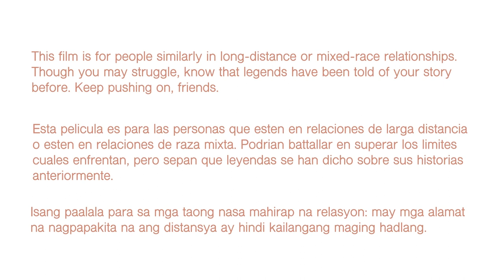MARISOL | [ENG/SPN/TAG] SVA Short Film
What happens when two languages, two cultures, and two worlds collide? One would assume tragedy. But “Marisol” proves that despite differences, love manages to bloom anywhere - no matter the distance, no matter the circumstance.

“Marisol” is a multilingual film with a Filipino creator and Mexican co-creator. Animated in DUIK over the span of 6 months.

¿Qué pasa cuando dos culturas y dos mundos coiliden? Uno pensaría que habría tragedia. Pero, “Marisol” enseña que aunque haya diferencias, amor puede crecer en cualquier lugar. Sin que importe distancia o circunstancia.

Marisol es una película multilingüe con una creadora Filipina y un creador Mexicano. Animado en DUIK sobre 6 meses.